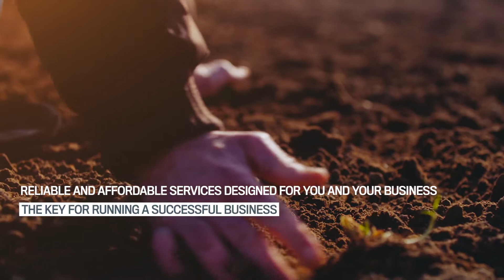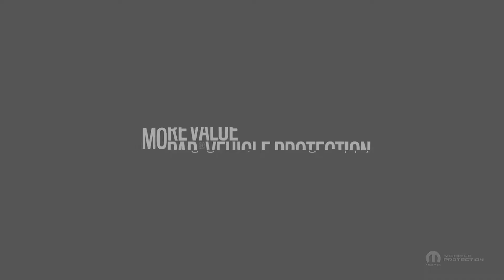Mopar® Vehicle Protection for Fiat Professional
Connect with your vehicles easily, thanks to our full set of reliable services dedicated to Safety & Security and Vehicle Remote Control features.